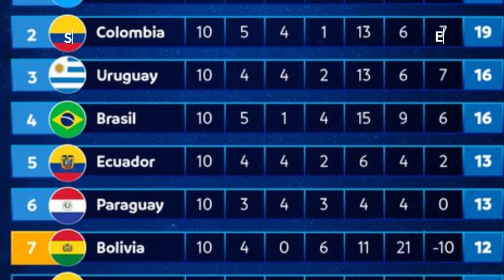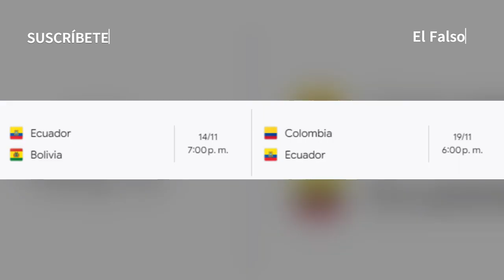🔥URUGUAY 0-0 ECUADOR | ECUADOR NO PUDO HACER MUCHO| SOLO 3 TRES MINUTOS A YEBOAH 😱😡